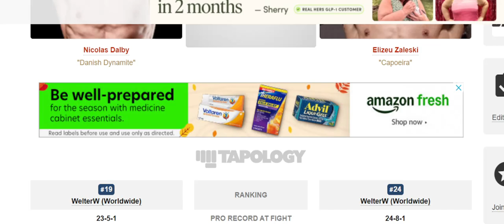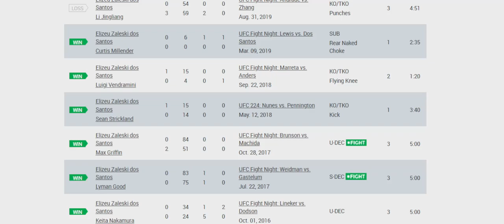Nicolas Dalby vs Elizeu Zaleski II Prediction